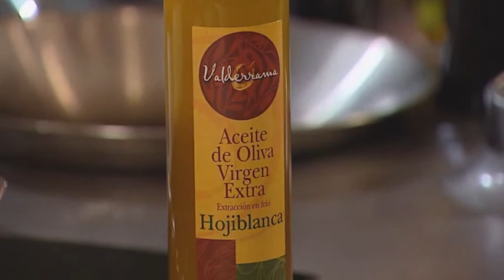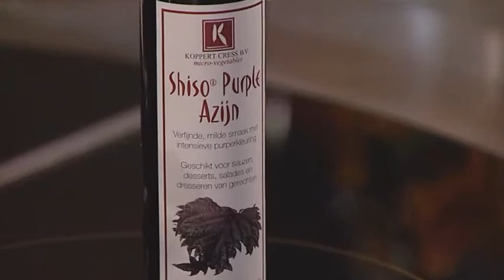tussengerecht - Roeland Klein van Restaurant Hermitage* in Ridderkerk-Rijsoord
Roeland Klein van Restaurant Hermitage* in Ridderkerk-Rijsoord maakt een tussengerecht. Gebakken ganzenlever met sjalottencompote met geitenkaas, saus van rode biet en truffel. Deze 12e editie wordt uitgegeven door Valderrama Olijf Olie en Koppert Cress. Bekijk al onze edities op